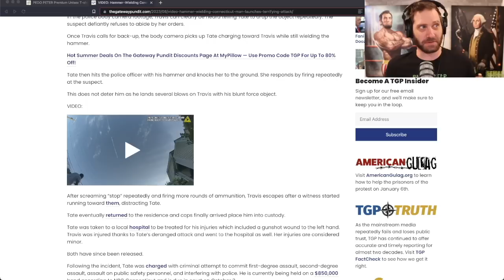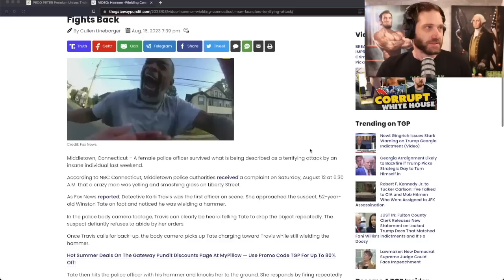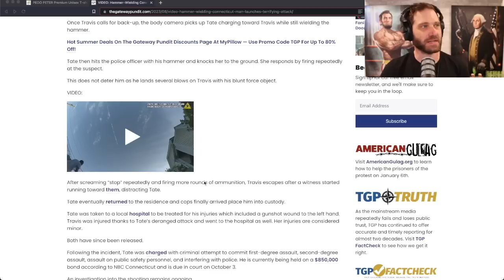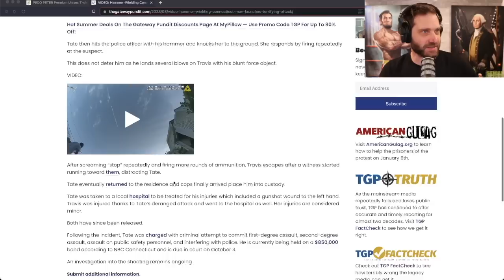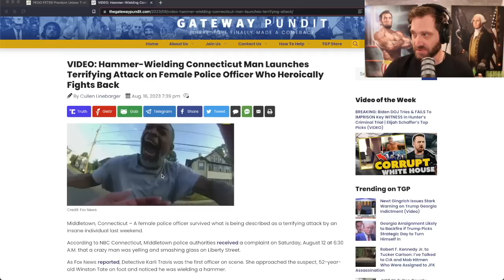Lunatic Attacks Cop With a Hammer & Gets Ventilated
Paid advertisement from:
"The Trumpinator" Bobblehead
Text SALTY to 70301